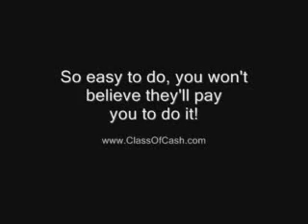rfphy Seasongpgl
xtdIO HOTEL JINGLE BALL IN ANAHEIM 1mawem